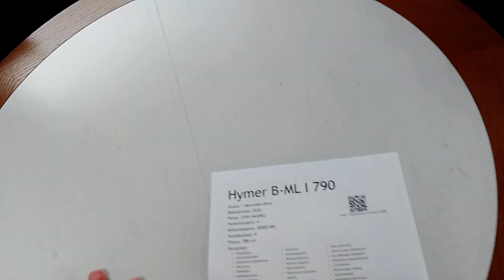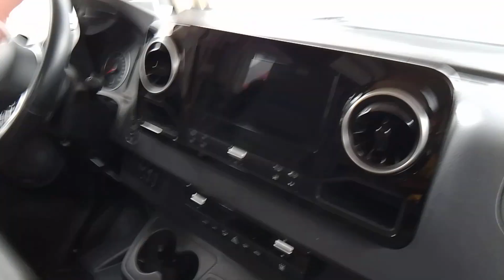17. heinäkuuta 2024